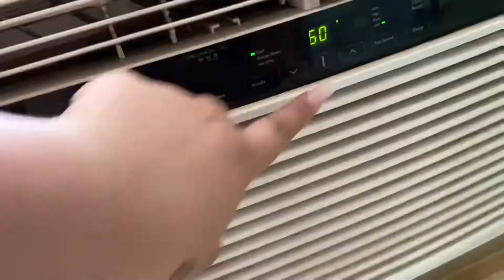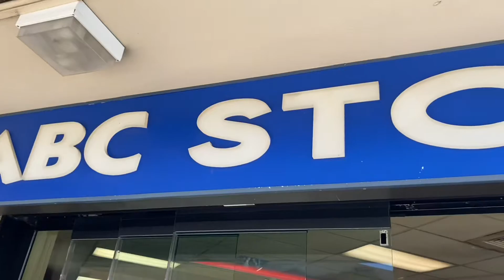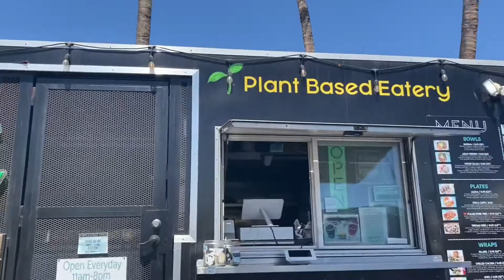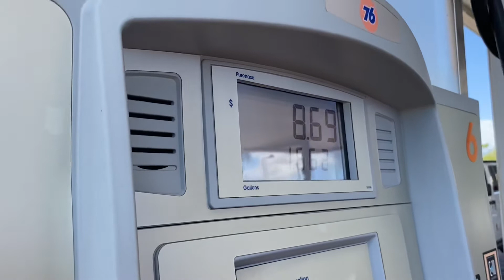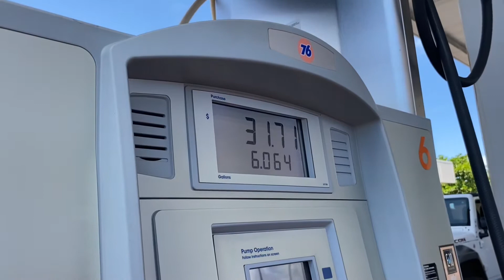VACATION SERIES: Eps 6 | LAST DAY IN MAUI | packing | chat with me